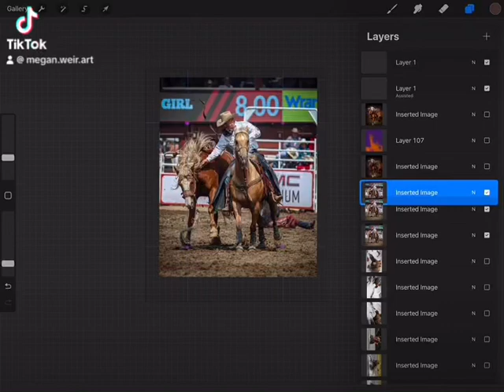Which one should I paint?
Comment to let me know what you think! Follow me, and check me out on IG and FB @meganweirart